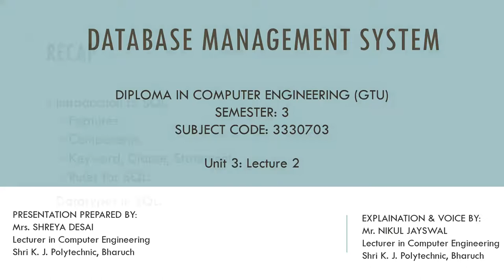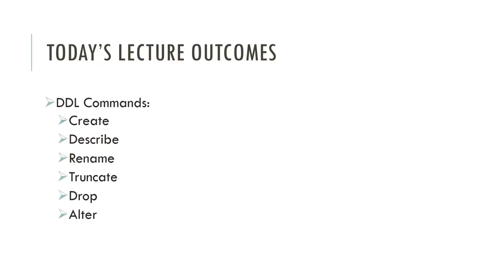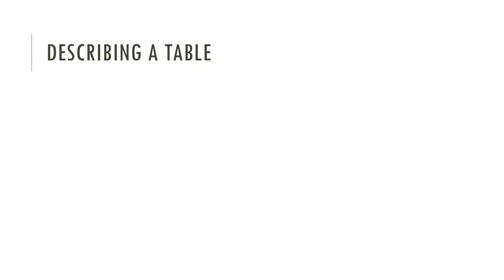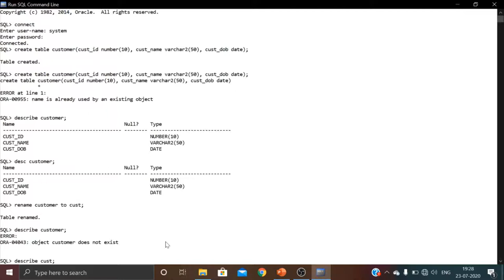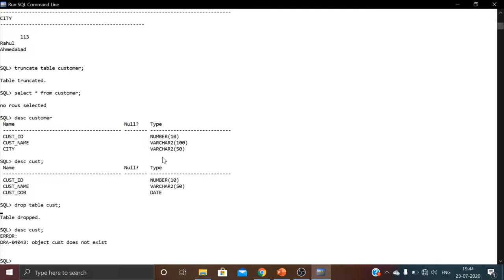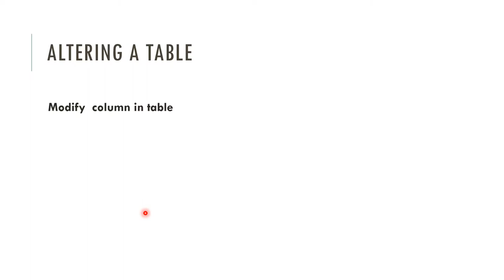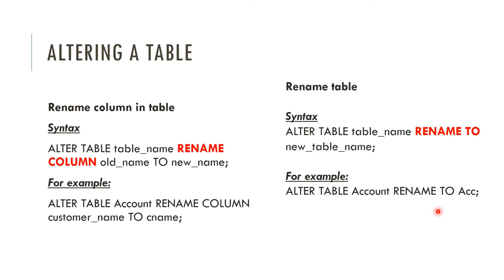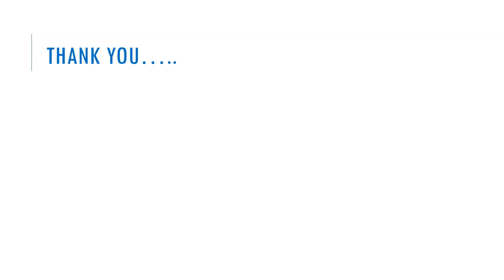DBMS: Unit 3: Lecture 2: DDL Commands